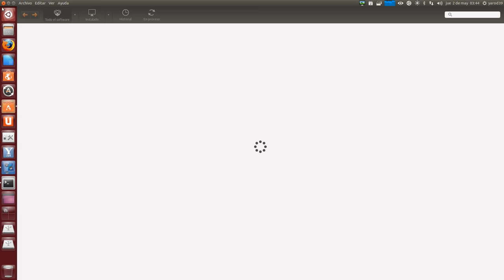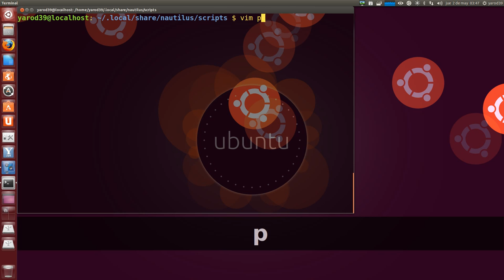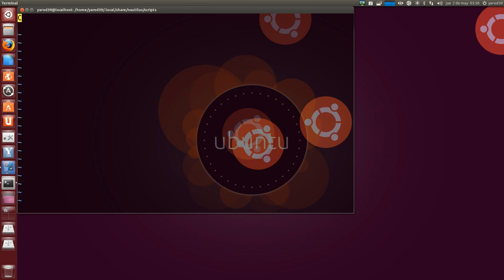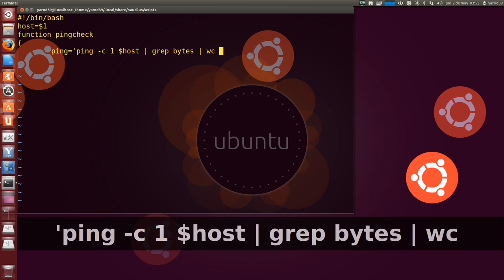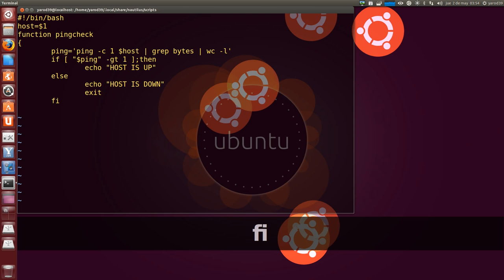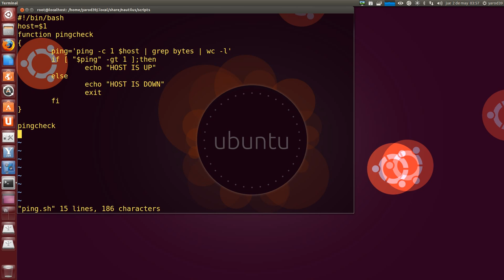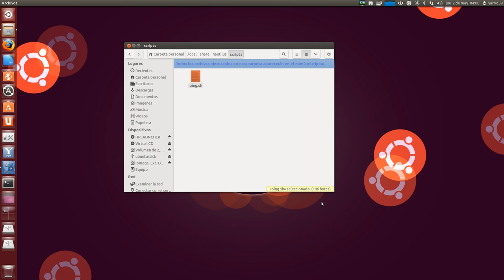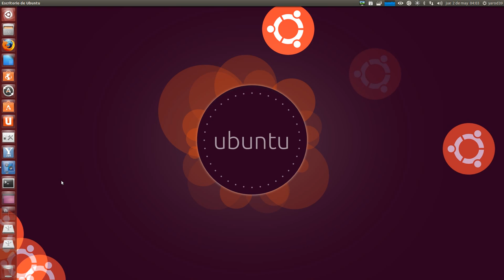COMO REALIZAR UN SENCILLO SCRIPT EN BASH UBUNTU LINUX UBUNTU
QUE POR CIERTO NO FUNCIONA... COSAS DE UBUNTU
UBUNTU LINUX